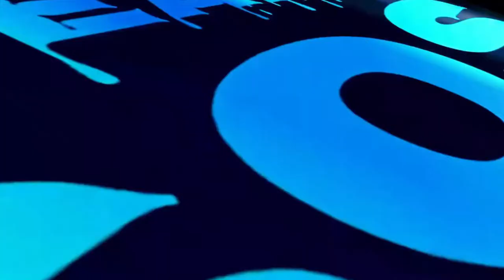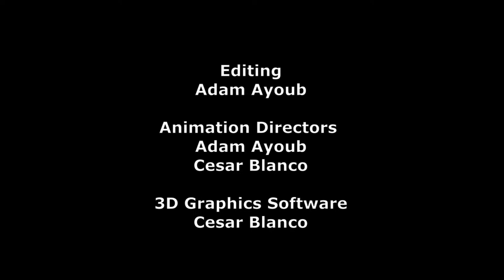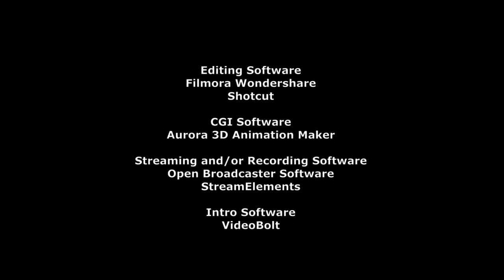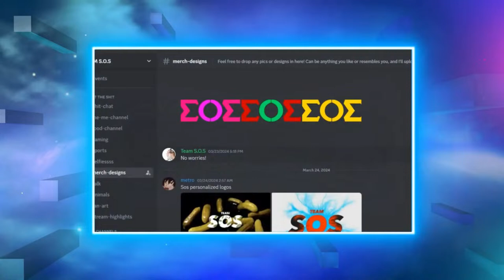Intense Battle: Oilers vs Kings Game 1 Scoreboard & Recap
Edmonton Oilers vs La Kings GAME 1 Scoreboard/Commentary!

Watch the exciting highlights and in-depth analysis of the intense PLAYOFFS GAME 1 between the Edmonton Oilers and LA Kings. Don't miss out on the action as we break down the key moments of the game!

NHL Live Game 2024: Edmonton Oilers vs La Kings Stream NHL 2024
NHL Live Game 2024: La Kings vs Edmonton Oilers
La Kings vs Edmonton Oilers Live Stream NHL 2024
Watch Vegas La Kings vs Edmonton Oilers Live Game
La Kings vs Edmonton Oilers NHL Live Stream

Anaheim Ducks
Arizona Coyotes
Boston Bruins
Buffalo Sabres
Calgary Flames
Carolina Hurricanes
Chicago Blackhawks
Colorado Avalanche
Columbus Blue Jackets
Dallas Stars
Detroit Red Wings
Edmonton Oilers
Florida Panthers
Los Angeles Kings
Minnesota Wild
Montreal Canadiens
Nashville Predators
Ottawa Senators
Philadelphia Flyers
Pittsburgh Penguins
San Jose Sharks
Seattle Kraken
Vancouver Canucks
Vegas Golden Knights
Washington Capitals
Winnipeg Jets

The primary objective of this channel is to cultivate a thriving community of like-minded individuals who share a passion for enjoyment and camaraderie. Whether you're an avid hockey fan, someone who enjoys engaging discussions, or simply someone who values respect and understanding, you'll find a welcoming home here.
My aspiration is to spark within you a profound love for the game of hockey. I want to instill in each viewer a sense of excitement and appreciation for the sport, whether through insightful commentary, engaging analysis, or spirited debates.
Ultimately, this channel is dedicated to you—the viewers. Your feedback, suggestions, and desires shape the content we produce. So, tell me what you want to see next, and I'll go above and beyond to make it a reality. After all, this channel exists to serve you, and as someone who's semi-retired but still deeply passionate about hockey, I'm here to share in the joy of the game with you!